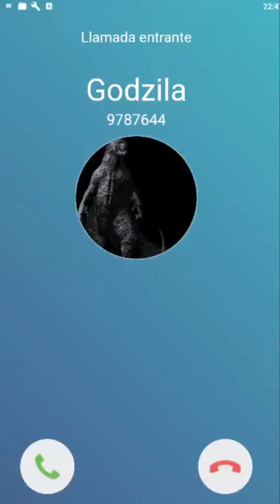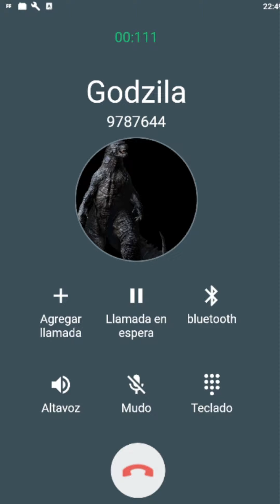Llamada Falsa de Godzilla Contesta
llamadastelefonicas# Godzilla#call

Llamada de  Godzilla
Llamada a  Godzilla
Llamada  Godzilla